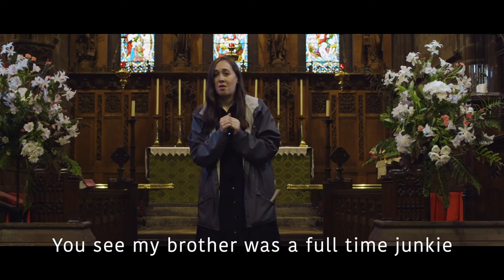To Kill A Priest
A short film I wrote 🎥